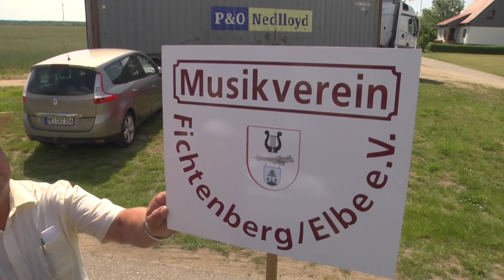Altenau Kinder- & Dorffest 2019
Festumzug in Altenau 2019 - Auf Einladung des Ortsvorstehers Jörg Fabian hatte ich am 1. Juni 2019 den Festumzug, im kleinen Ort am untersten Zipfel des Elbe-Elster Kreises, besucht. Als Dankeschön für die Einladung habe ich mir erlaubt einen kleinen Clip zusammenzustellen. Liebe Grüße aus Elsterwerda von Andreas Richter.